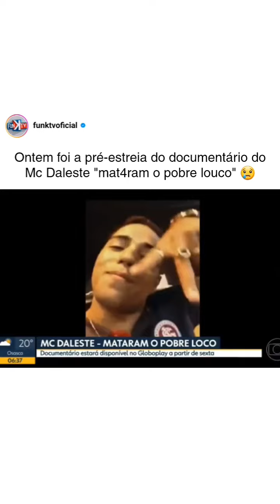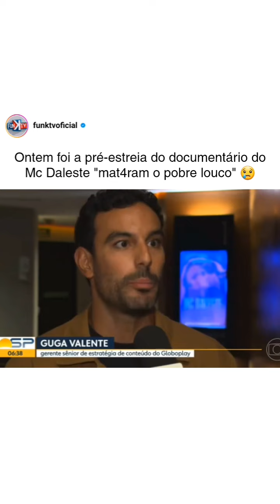DOCUMENTÁRIO DE UM DOS MAIORES ÍDOLOS DO FUNK, FOI PRESTIGIADO POR MUITOS NO DIA DE HOJE!!